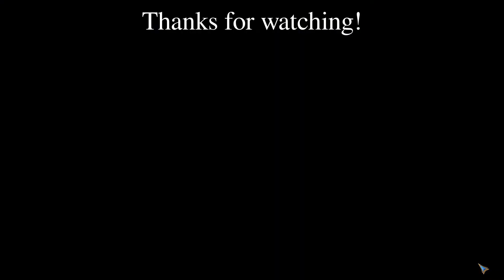There Can Be No Hope In This Hell (Let's Play Cursed 04)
Today we perform a blood ritual...with GOBLIN BLOOD!

Cursed is a casual point and click adventure game. In Cursed, we play as a woman trying to rescue her fiancé Albert. Cursed was developed and published by Jetdogs Studios and was originally released on June 17, 2016.

When her fiancé never returns from a suspicious employment contract, it's up to us to go rescue him. Cutting our way through puzzles and monsters, we will stop at nothing until Albert is returned. Along the way, we will uncover a deeper mystery spanning centuries and fate. At the heart of Cursed Cambshire lies a twisted secret and a lurking evil. We will not be stopped however. To get Albert back, we will even defeat The Devil Himself!